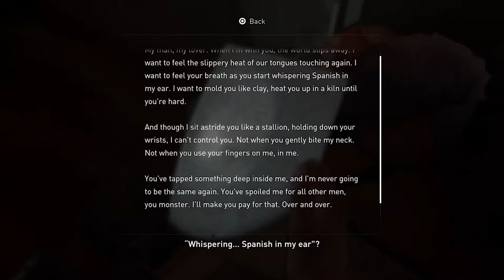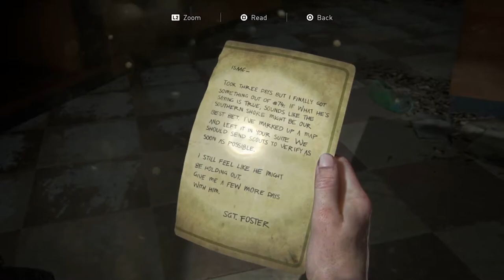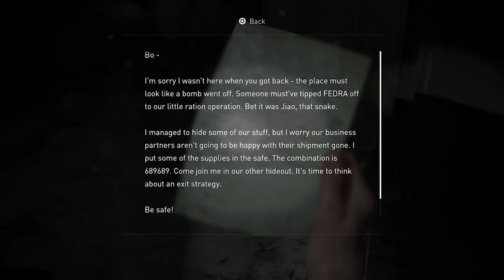The Last of Us 2: "Hostile Territory" Chapter 28 No Commentary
the last of us part 28 no commentary